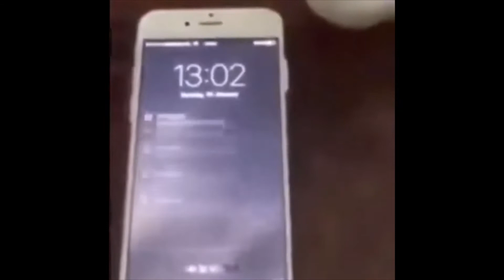Carmen Winstead's plea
Hi👋my👧name🤔is👉Carmen🚗👨Winstead🥇